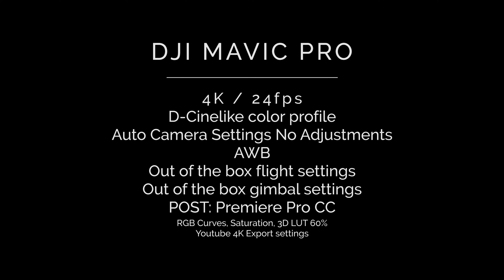DJI Mavic Pro - 4K Boston Test Footage First Flight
First flight with the DJI Mavic Pro, & First time flying a drone all together.

Straight out of the box no drone, gimbal or camera adjustments made, Aside from color profile and frame rate.

Footage:: 24fps 4K
Color Profile: D-Cinelike

Edited w/ Premiere CC 2017, RGB Curves, & Saturation added, LUT 60%. Exported w/ Youtube 4k preset. NO Post sharpening, stabilization, or noise reduction.